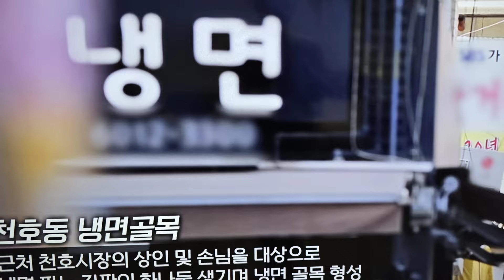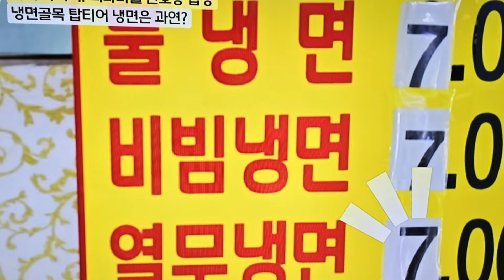배우 최다니엘과 함께한 식객 허영 만의 백반기행 서울 천호동냉면골목 7000원 열무냉면 맛집 소개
5,5일 저녁에 방송된 식객 허영만의 백반기행 일일식객 서울 강동구 출신 배우 최다니엘과 함께 천호동냉면골목 에서 7000원 열무냉면으로 유명한 36년 전통 송월냉면 소개